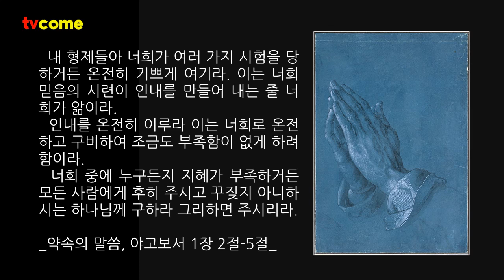기도하는 손 - 화가 알브레히트 뒤러 | 쿼바디스, 주여! 나의 기도 응답은 어디로 갔습니까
손, 당신과 나 그리고 우리의 손.
우리의 손으로 무엇을 할 수 있을까?
많은 것을 할 수 있다.
가장 고귀한 손의 사용은 기도하는 손으로 사용하는 것이다.
안녕하세요.
김대응 시인/목사 신간이 출간되어 소식을 전합니다.
김대응시집 “뭉클”, 이 한권의 책(시집)이 다윗의 시편처럼 평안도 힐링도 희망도 줄수 있습니다.
교보문고에서 판매되고 있습니다.
1독을 권합니다.
감사합니다.

“기도하는 손“ 화가 ‘알브레히트 뒤러’

알브레히트 뒤러는 화가로 “기도하는 손” 드로잉으로 유명해 졌습니다.
화가로 그림을 그려 하나님께 영광을 돌렸고
지금도 기도하는 손은 인류에게 희망의 그림으로 회자되고 있습니다.

우리는 자신이 속한 분야에서 하나님께 영광을 돌려야 한다는 것을 알게 됩니다.
내가 하는 일이 무엇이든 그 분야에서 기도하는 사람으로 자신의 직업을 통하여
하나님께 영광을 돌려야 한다는 것을 그는 교훈으로 보여주고 있습니다.

내 형제들아 너희가 여러 가지 시험을 당하거든 온전히 기쁘게 여기라. 이는 너희 믿음의 시련이 인내를 만들어 내는 줄 너희가 앎이라. 인내를 온전히 이루라 이는 너희로 온전하고 구비하여 조금도 부족함이 없게 하려 함이라. 너희 중에 누구든지 지혜가 부족하거든 모든 사람에게 후히 주시고 꾸짖지 아니하시는 하나님께 구하라 그리하면 주시리라.
_약속의 말씀, 야고보서 1장 2절-5절_